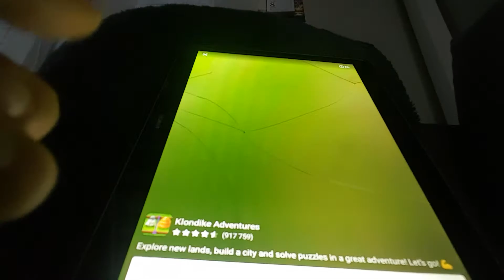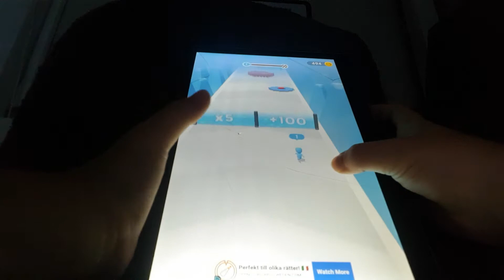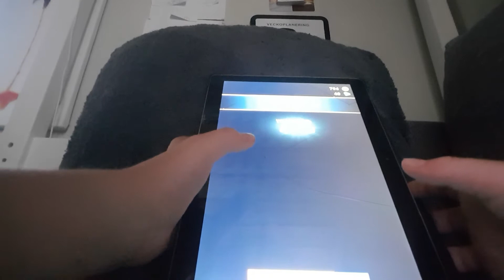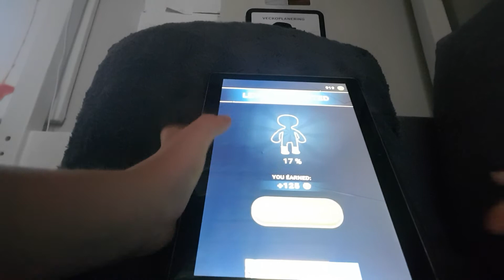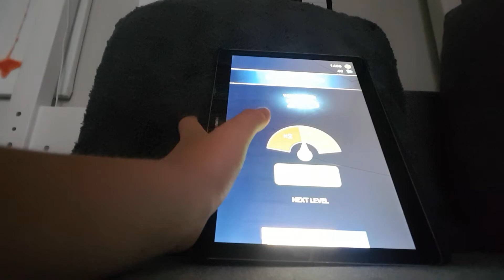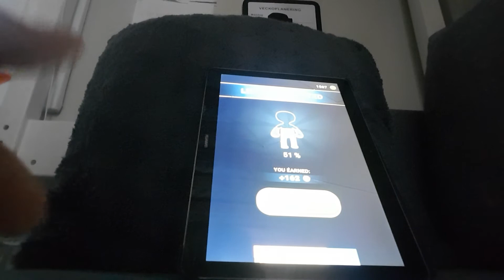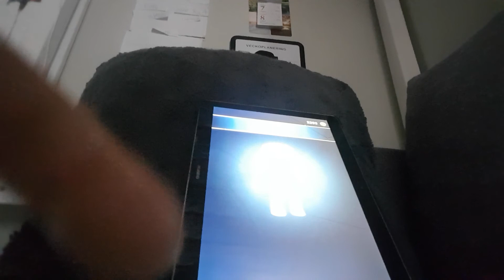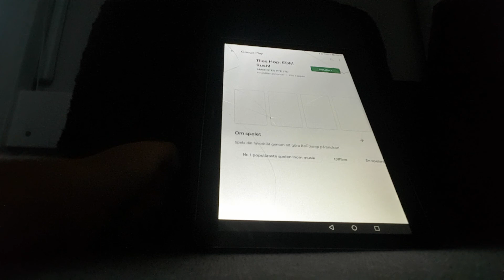Försöker bli så många blåa gubbar i Count Masters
Idag spelar jag Count Masters.